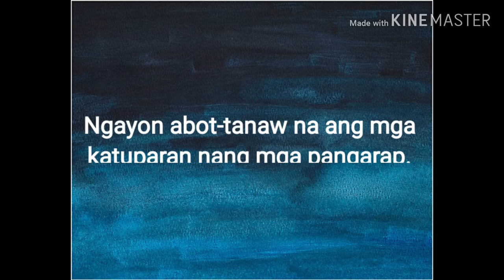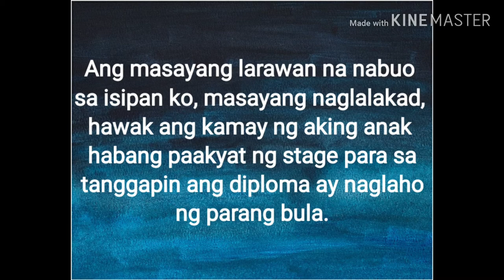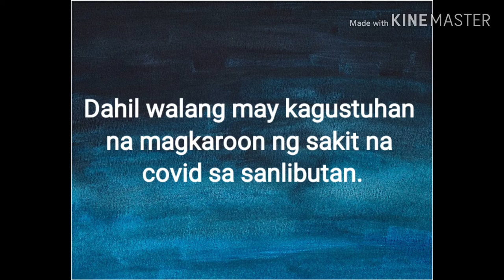Walang Graduation Day 2020 | Dalamhati ng isang Ina 😭😭😭